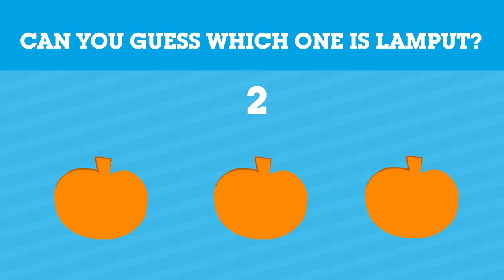Lamput Presents: At the Gym, Boxing Ring, and Fried Chicken (Ep. 2) | Cartoon Network Asia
Watch Lamput Full Episode, Season 1 Episode 2. In today's episode of Lamput Presents, join Lamput, Cartoon Network’s friendly, orange, gooey ball of fun as he takes you on a fun-filled journey to the gym, boxing ring and car, passing off as gym equipment, boxing gloves and fried chicken.

Are you enjoying Lamput Presents?